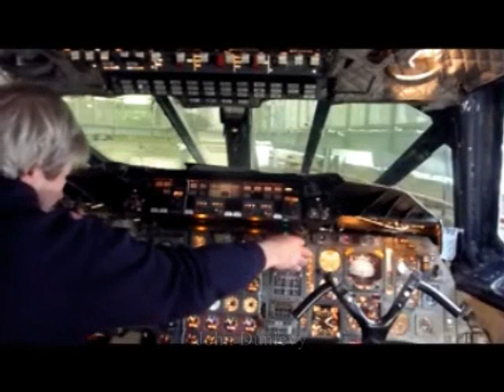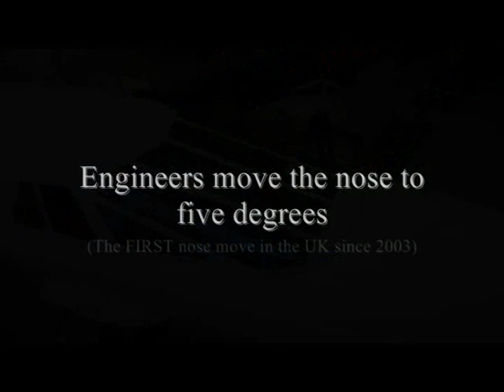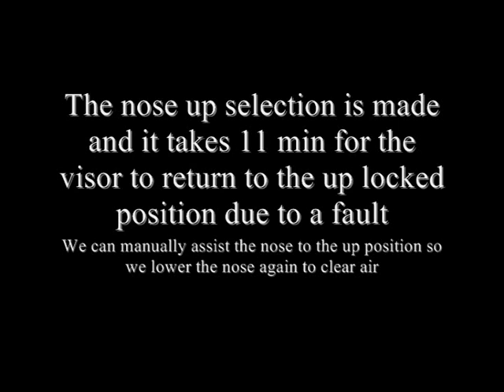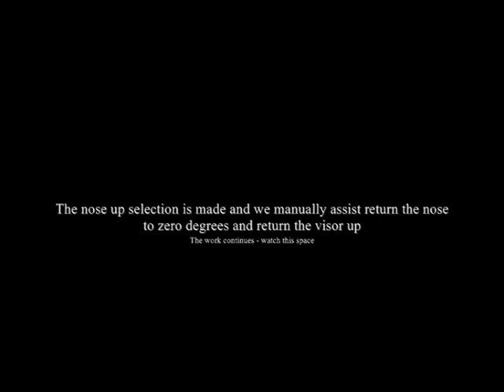Heritage Concorde Project Salute 28 01 2014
Heritage Concorde engineers lower the visor and nose on Concorde G-AXDN. The first nose move in the UK since Concorde was retired in 2003.